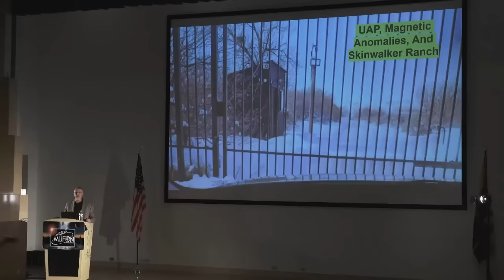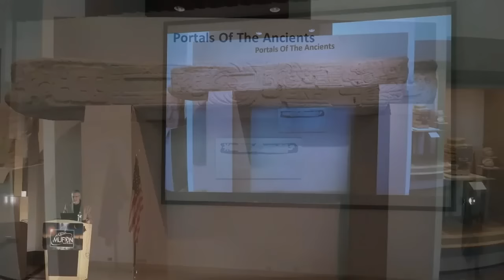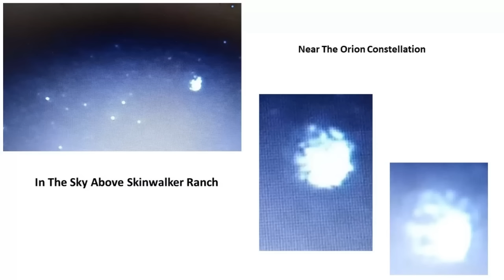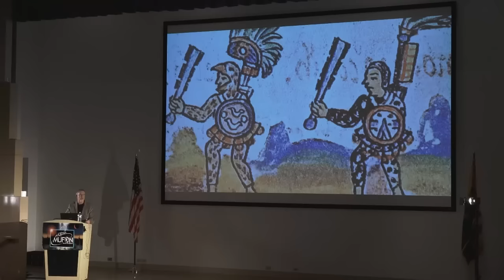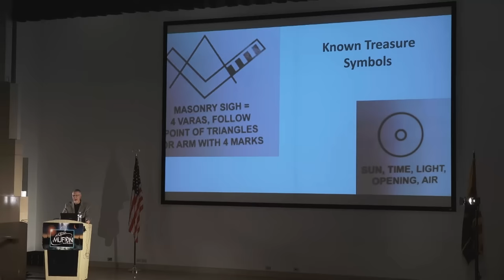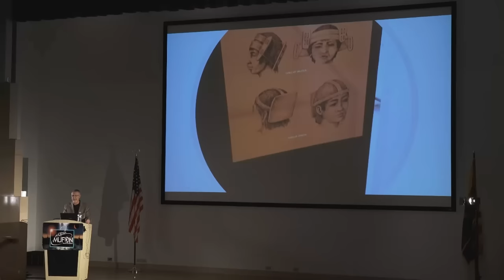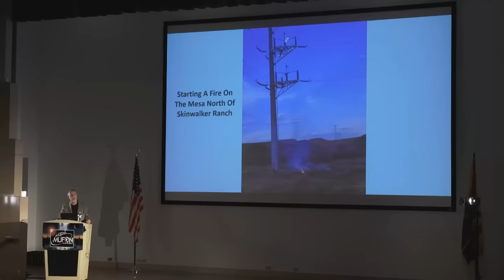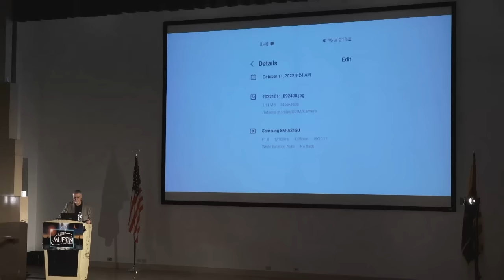The Uinta Basin And Skinwalker Ranch: A Phoenix MUFON Presentation, March 2023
This is an abridged version of a Phoenix MUFON presentation I gave in March of 2023. I discuss the Uinta Basin, Skinwalker Ranch, giants, and other high strangeness occurring in the area of Northeastern Utah. Discussed is how this part of Utah has a direct connection to past Mesoamerican cultures and Native American cultures of the Desert Southwest.

How and why high energy in the area creates unusual events are a clear part of the presentation.